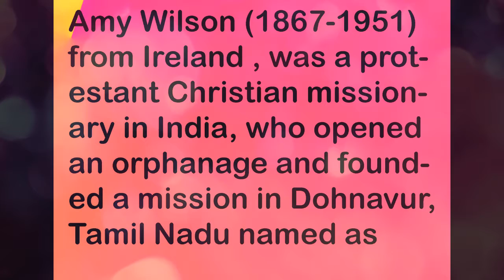Amy Wilson(Best Motivational Short Story)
Amy wilson from ireland, was a protestant christian missionary in India , who opened an orphanage and founded a mission in Dohnavur, Tamilnadu